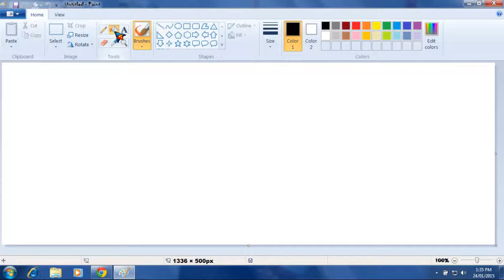Arvind painting - Love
Arvind pc painter has painted the beautiful paint ,
i m the best in the world
INDIA